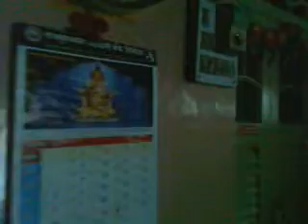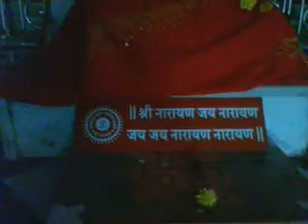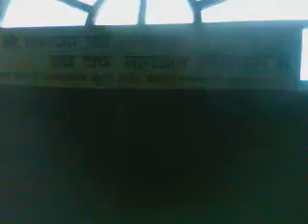Narayan Maharaj,Kedgaon Bet 1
Narayan Maharaj,Kedgaon Bet 1, Datta Mandir was setup near about 100 years ago from Narayan Maharaj . Greatest and wel suited place, which is in Kedgaon at Pune Solapur Higway. From Pune this place is only 55 Kms. Free food, hostel facility provided by Kedgon Bet. The Bet area is 11Acers.  Shri Narayan Maharaj, Shri Saibaba, Shri Mehar baba was sametime Santa ,
Frm Uday Kharakdar